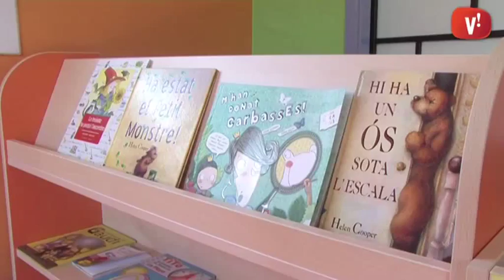L’escola Àngela Roca estrena biblioteca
L’escola Àngela Roca inaugura la seva nova biblioteca després de quatre anys de projecte. Les mares i pares s’han implicat activament per construir l’espai, per exemple, pintant les parets.